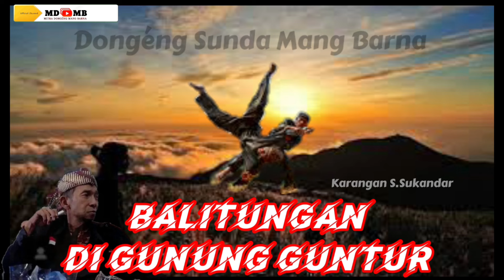Balitungan di Gunung Guntur - Dongéng Sunda Mang Barna séri ka 10